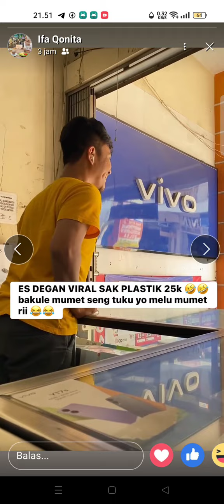Es degan viral sak plastik 25 ribu, Perdebatan Mas ganteng dan Ibu berhijab jualan mahal !